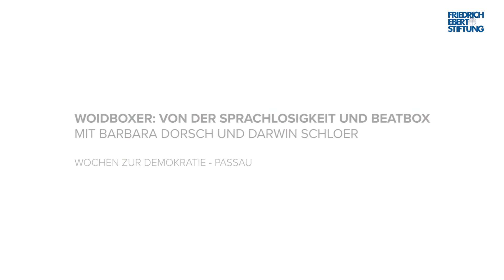Woidboxer. Von der Sprachlosigkeit und Beatbox“ (Kurzversion)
Mit MIMPFMÖH aus der Sprachlosigkeit in Zeiten von "Politkraut und -ruam". Kabarettistin Barbara Dorsch rezitiert postdadaistische Miniaturen begleitet von dem virtuosen Beatboxer Darwin Schloer. MIMPFMÖH ist ein postdadaistischer Sprachauswuchs, wie er blumiger nicht sein könnte. Der Autor Florian Burgmayr möchte uns mit seiner Stammellyrik aus der Sprachlosigkeit herausführen, die einen heutzutage befallen möchte.